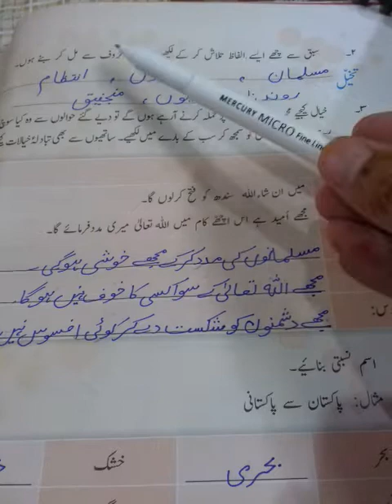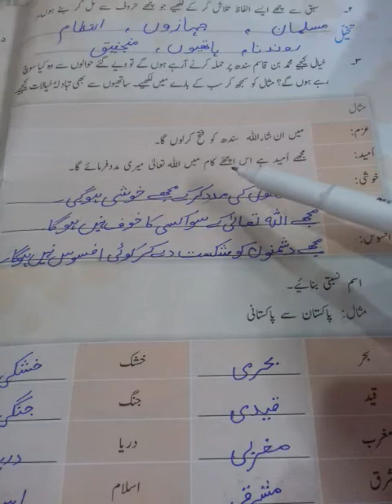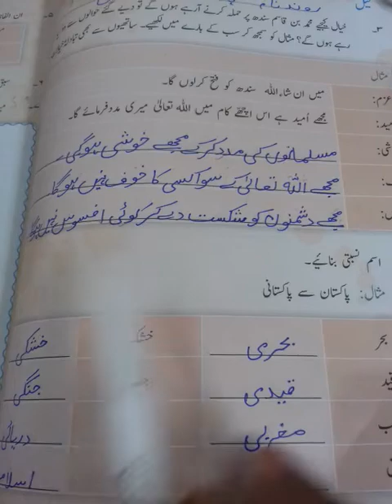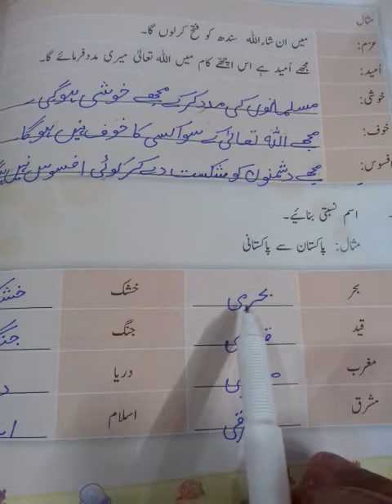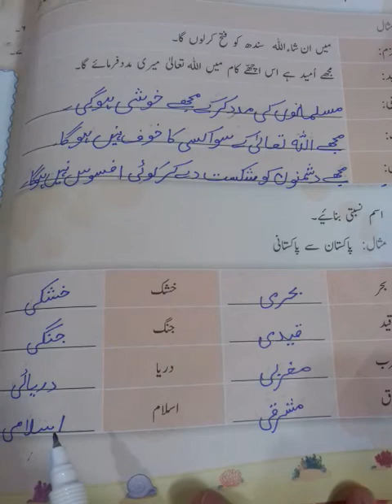Fifth, Urdu, Lecture # 10, pg#30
U#6